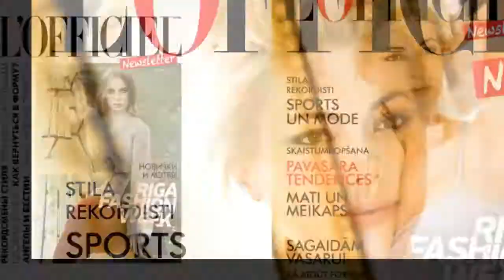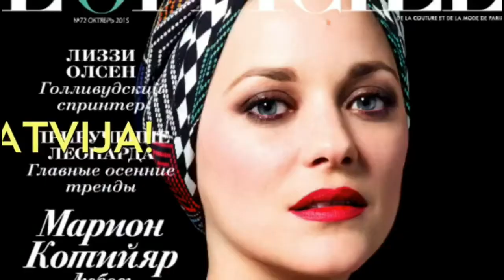L'OFFICIEL LATVIJA live stream @ RIGA FASHION WEEK: 5.dienas intervijas, 3.daļa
Ülle Suurhans-Pohjanheimo, Artis Štamguts, Maija Silova un Arita Varžinska Ērikas Šmeļkovas intervijās Riga Fashion Week 5.dienas ietvaros

Reportāža - Ērika Šmeļkova | MUA — People Beauty Bar Riga | LIVEstream video — Fokuss.tv